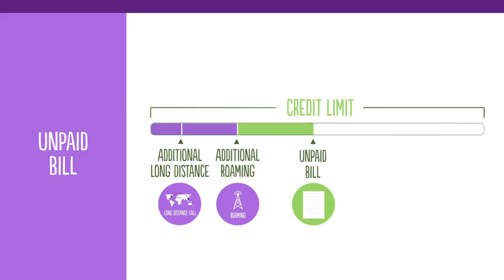Chris Morris Sizzler Reel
Reel of some of the projects I have worked on.